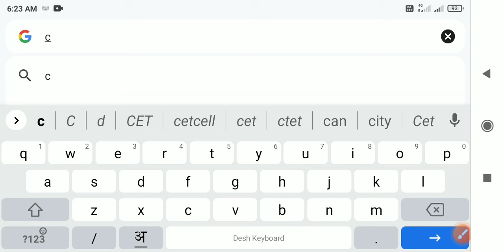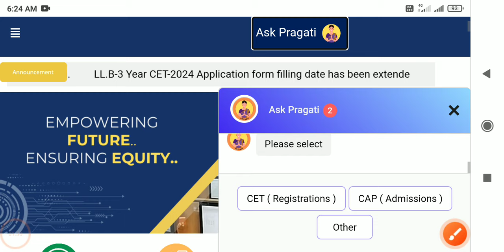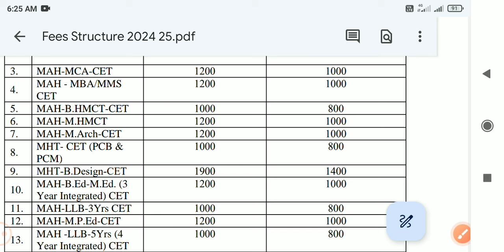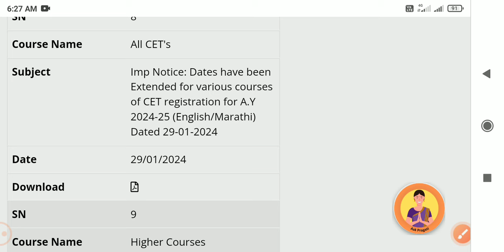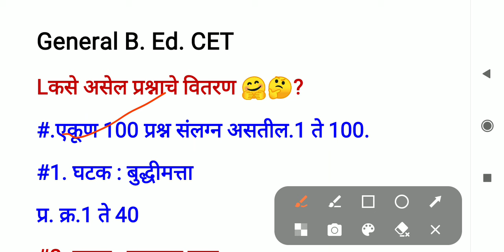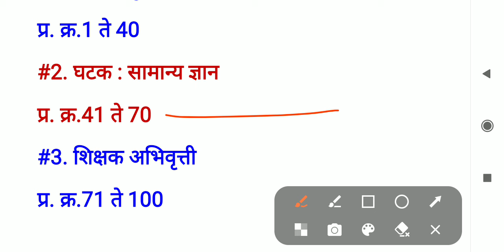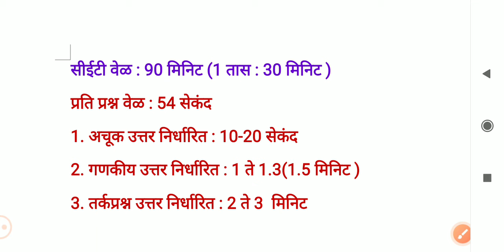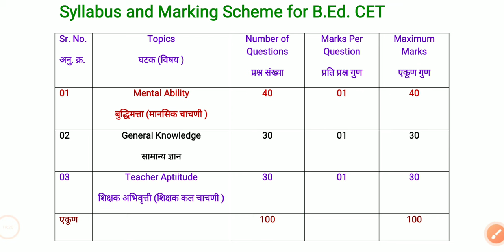बी.एड. सीईटी. प्रश्नपत्रिका स्वरूप, गुणदान